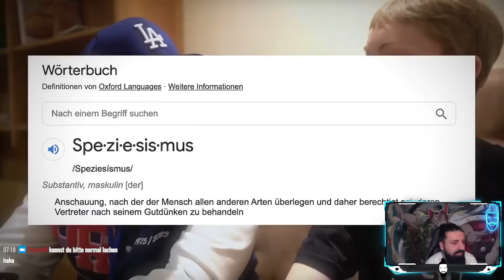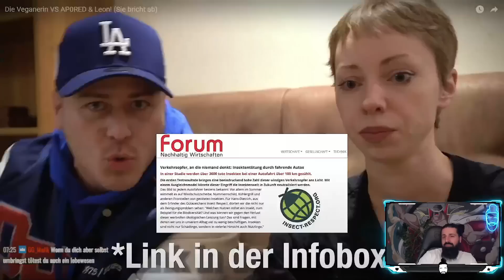Die Veganerin BRICHT das Interview mit AP0RED & Leon Machere ab!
🎥 Mein Equippment:
*Mikrofon Rode NT USB